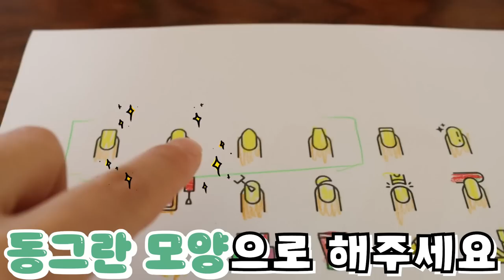팝콘펜으로 네일아트 해줬더니 손님 반응!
네일아트 대 성공!!